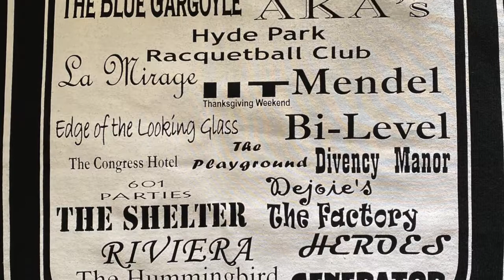The Voices of House Music Promo Video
I HOPE YOU ENJOY THE VIDEO AND I'M INCREDIBLY EXCITED AS A FAN OF HOUSE MUSIC TO INTRODUCE THE OFFICIAL LAUNCH OF...

Voices of House Music
With DJ Vince Adams

A weekly candid and open discussion with the DJ’s, the artists, the producers, the legends and the taste makers of HOUSE MUSIC!

Voices of House Music inaugural guest will be GRAMMY® Nominated Producer and DJ Steve Silk Hurley of @S&S Records, Inc.!!

7pmCST/8pmEST/5pmPST

Catch it live on Facebook @ DJVINCEADAMS

Replay on Facebook & YouTube @ DJVINCEADAMS

"HOUSE MUSIC IS NOT OLD MUSIC, NOT NEW MUSIC, IT'S A SPIRITUAL THING, A BODY THING, A SOUL THING..."